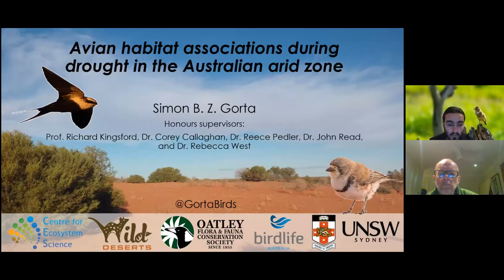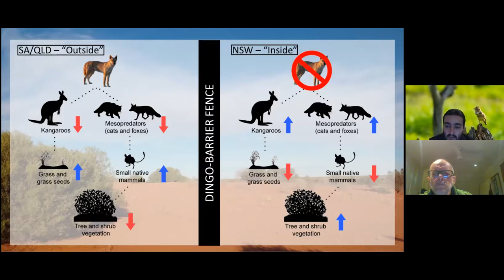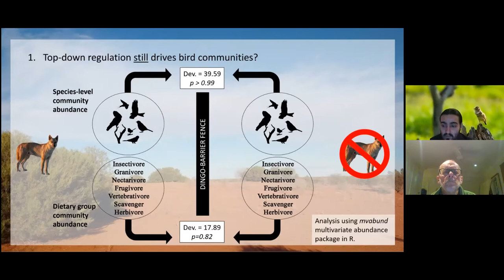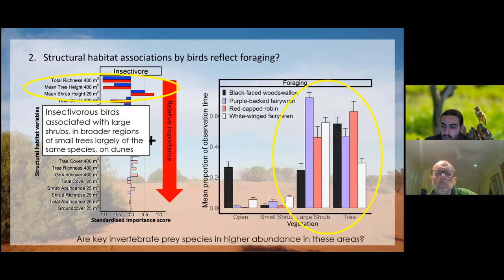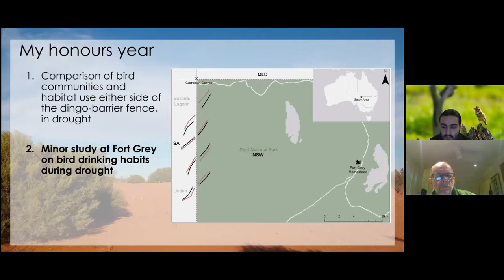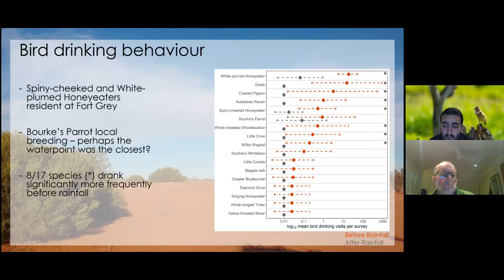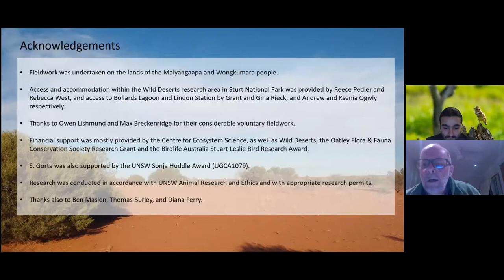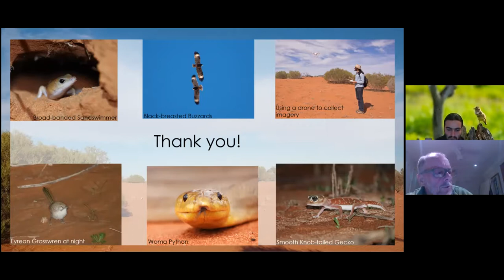OFFS Talk: Simon Gorta on Birds in Arid Zone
Simon Gorta, ecologist, UNSW research assistant and OFF research grant recipient will discuss his research, conducted in semi-arid Sturt National Park, and the adjacent pastoral properties of Lindon and Bollard's Lagoon Stations in South Australia over the dingo fence, during the height of the drought in 2019. He investigated how the bird communities in the region persisted during the drought and in response to the dingo fence separating the national park and pastoral properties, studying their abundances and community composition compared to similar studies in wetter, more resource abundant times. Simon is interested in how animals respond to environmental cues, and how to use our understanding of these responses to better manage our ecosystems